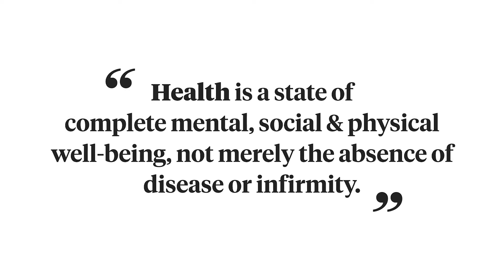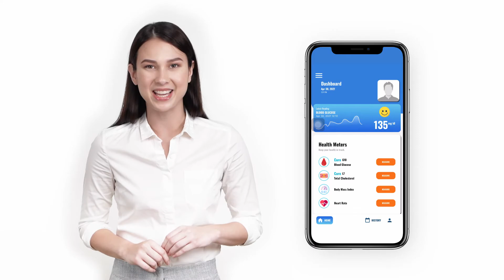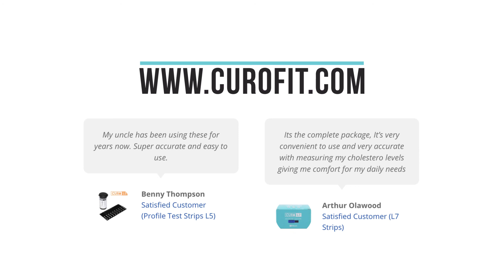Smart Blood Glucose and Cholesterol Monitoring Device: Get Connected with Mobile App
Curofit continues to develop and strengthen its presence in terms of innovating devices to help us check our cholesterol and blood sugar levels. Curofit has its own mobile app that helps and assists you through the whole process. This mobile app supports all Curofit devices and of course, it is easy to navigate.

Also, these devices have NFC or Near Field Community features that secure transactions, exchange digital content, and connect electronic devices with a touch. Choose health today and secure it with Curofit. Available in both IOS or Android devices!

Customer Support Hours
6:00 AM - 4:00 PM (PST) Monday to Friday